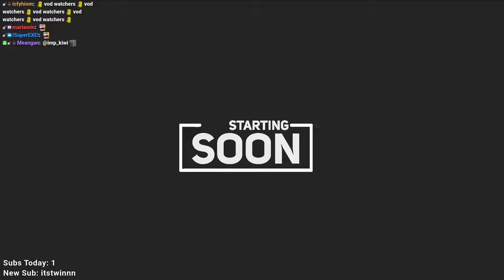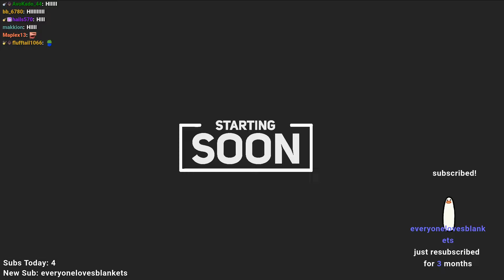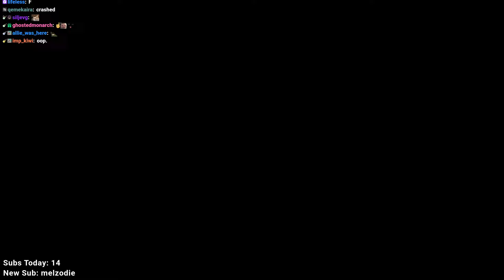Yearly Tubbo & 5up IRL Cooking Stream | Tubbo VOD 22nd June 2024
{Original title: Yearly Tubbo & 5up IRL Cooking Stream}
In this VOD Tubbo and 5up did some cooking together and made an apple pie!

Thumbnails: Border made by Philza VODS aka @mercy_EU on Twitter!

Time stamps:
0:00 Starting soon
3:50 Getting ready
10:55 Making a pie
2:07:14 Waiting for pie to bake
2:29:52 Ending stream